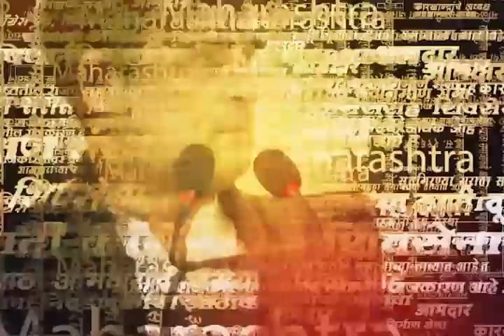Ind Vs Nz Semi Final Match | मुंबईत वानखेडेबाहेर क्रिकेटप्रेमींचा उत्साह शिगेला..